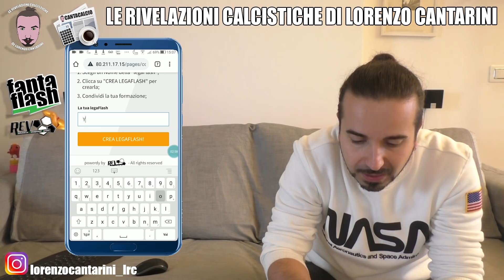[FANTACALCIO] E finalmente...è FANTAFLASH!!!!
Ecco il link di FMS Revo, la piattaforma di gestione leghe Fantacalcio più completa del web